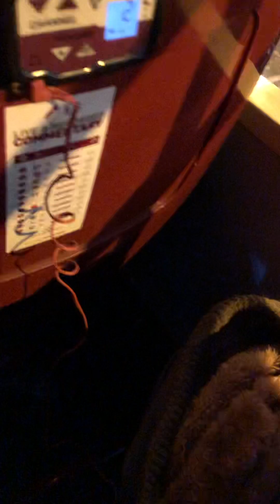Dec27 bigbus Champs de Ellyese